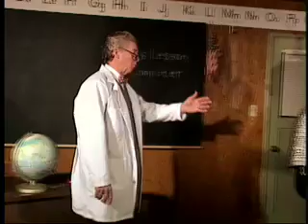The Computer: Wonder of the Future (clip)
In this clip from the movie, The Professor heralds the future triumph of the personal computer: A powerful mobile machine that users will be able to take with them wherever they go.